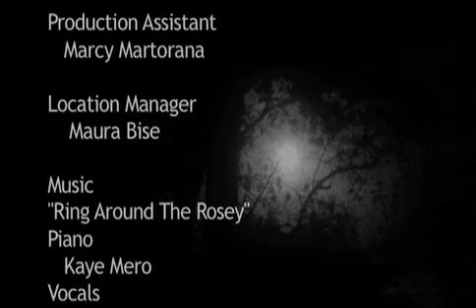"Monsters?"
A young boy tries to outsmart the monster under his bed, by hiding there himself...